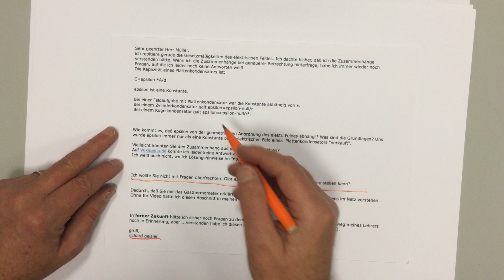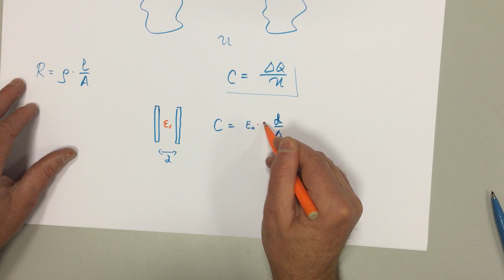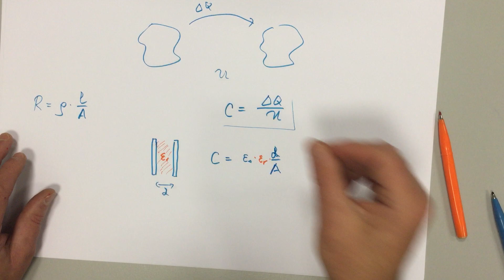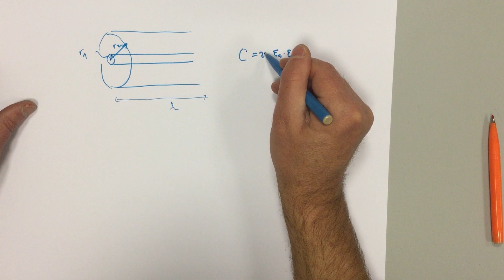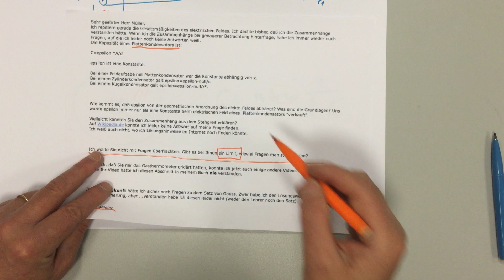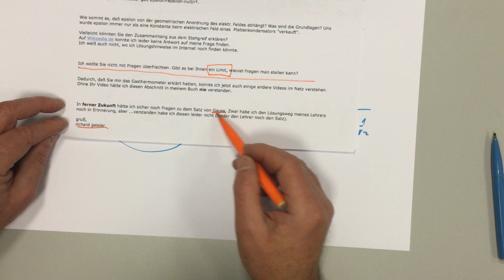** Kondensatorformel, Zuschauerfrage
Kapazität zu unterschiedlichen Kondensator-Geometrien